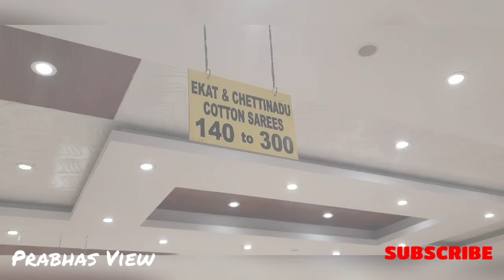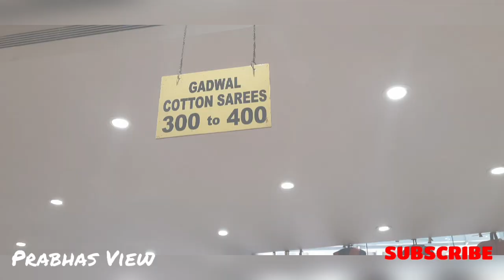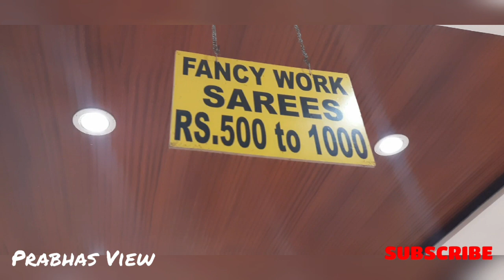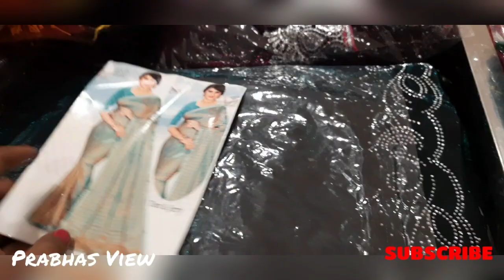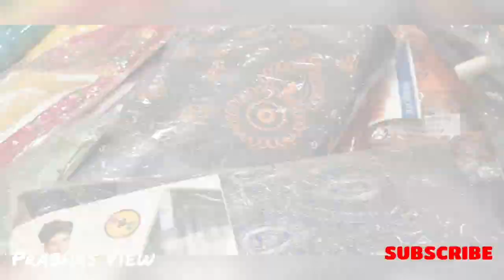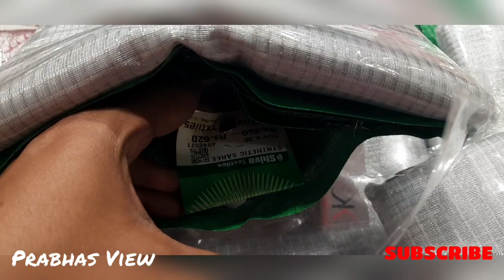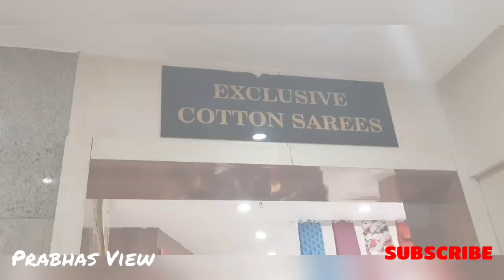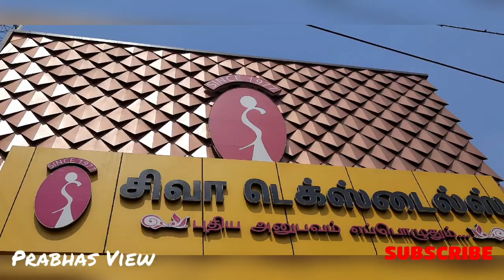Siva Textiles | Tirupur | From ₹140 to ₹ 1000 |Saree collection|Summer sale| Prabhas view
Branded ladies kurthis, tops, skirts, jeans, 3/4th jeans, plazo, leggings, geggings, shorts, Night Dress collection with rate in grasp.

Fashion Accessories collection in grasp ...

Branded dresses for kids in tirupur grasp

Tirupur DMART Shopping vlog

திருப்பூர்ல இப்படி ஒரு Theme park இருக்கா?...
Budget Theme Park

கேக் செய்ய தேவையான பொருள்கள் எங்கு வாங்கலாம்.

PART 1

PART 2

👌🏻தரமான சட்டைகள்...
🤏🏻மலிவான விலையில்..

PART 3

PART 4

₹5 முதல் இருக்கா? 😱
திருப்பூர் மார்க்கெட் ஒரு அலசல். 👍🏻

PART 5

PART 6

PART 7

Online'லயே Order பண்ணலாம்..
Export Surplus Ladies Tops for Jeans,leggings, geggings, plazo Pants...

PART 8

PART 9

Tirupur SV COLONY Genuine Review.

PART 10

Ladies Tops from ₹150

Our Other Funny Videos👇🏻

சொரணை கெட்ட ஜென்மம்,
 முகத்தில் எந்த பாவனையும் காட்ட கூடாது ... couple challenge round ..😄 😳 😁

Couple challenge round, வேற லெவல் பாட்டுக்கு பாட்டு ... lockdown entertainment let's try...

Lockdown ல போர் அடிக்குதா? இத பாத்து try பண்ணுங்க,  சின்ன challenge  Game.

என்னன்ன சொல்றாங்க பாருங்க கம்பி கட்ற கதையெல்லாம் இழுத்து போட்றாங்க. 🤣🤣🤣

Smell challenge, 100% சிரிப்பு கேரண்டி ... fun couple challenge ...

நீங்க சிரிக்காம இந்த Video பாத்துட்டுங்கனா... உங்க Data'வ திருப்பித் தரேன்..

ஜி.பி.முத்து Fans Miss பண்ணாம பாருங்க.

உங்க Partner கிட்ட நீங்க கேக்கனும்னு நினைக்கற கேள்விகள். Just Try... 😜

யப்பா முடியலடா சாமி... நீங்க இப்டி ஏமாத்தாம விளையாடுங்க. 😅

Tea cup'அ வச்சு ஒரு விளையாட்டு. 👌🏻😜

of the copyright act 1976, allowance is made for fair use for purposes such as criticism, comment, new reporting, teaching, scholarship research.  fair use permitted by copy right statute that might otherwise be infringing.